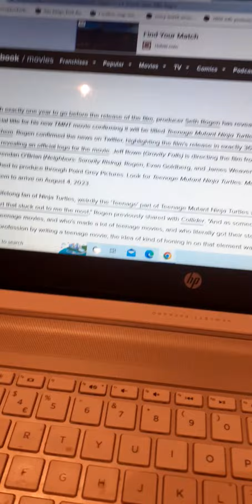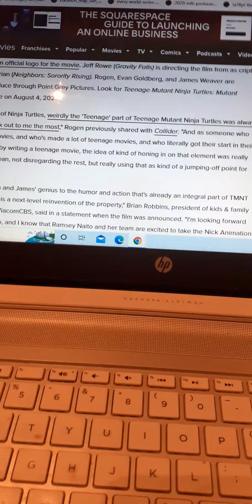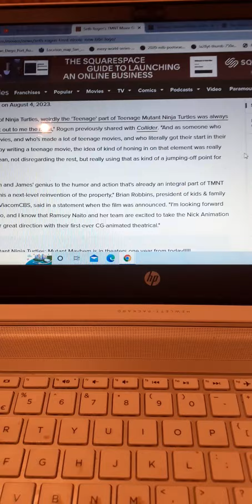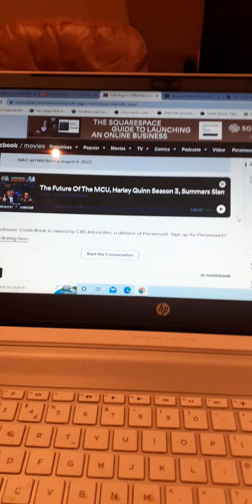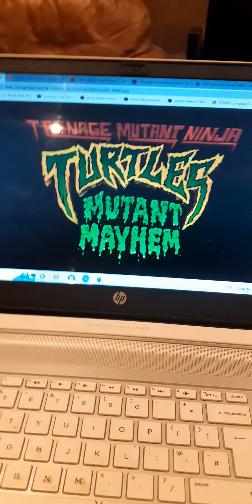The TMNT 2023 Movie's title is revealed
Seth rogan reveals the title of his upcoming tmnt movie.